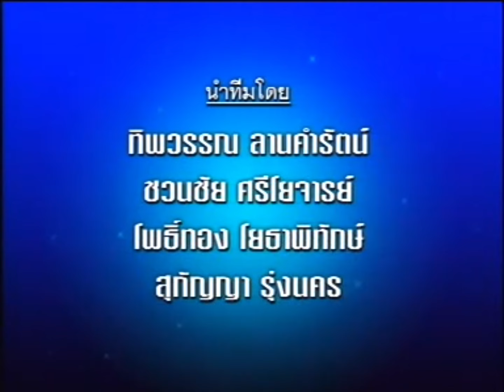คณะทิพวรรณรุ่งนคร ลำเรื่องต่อกลอน เรื่อง พระเจ้าอชาตศัตรู [เต็มเรื่อง]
ลำเรื่องต่อกลอนทำนองของแก่น
ทิพวรรณ ลานคำรัตน์
ชวนชัย ศรีโยจารย์
โพธิ์ทอง โยธาพิทักษ์
สุกัญญา รุ่งนคร

พร้อมชาวคณะ